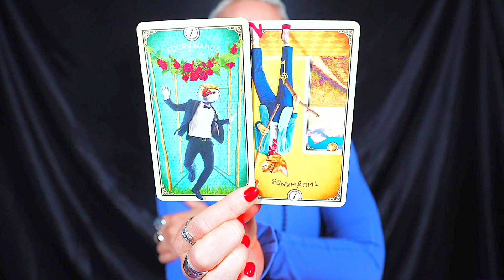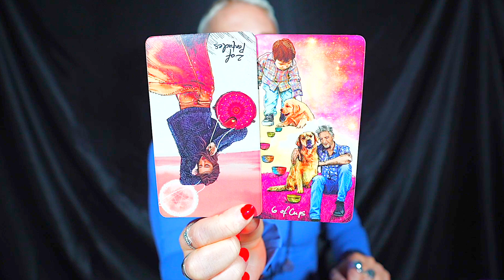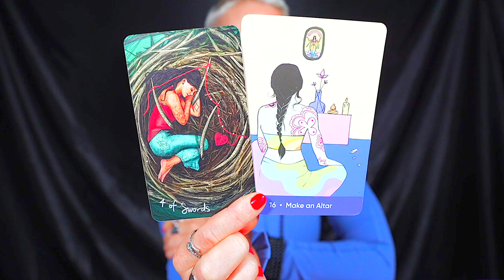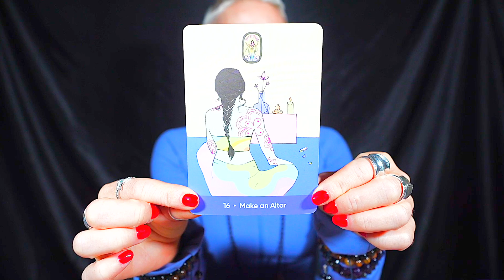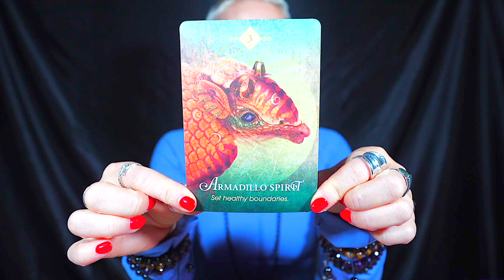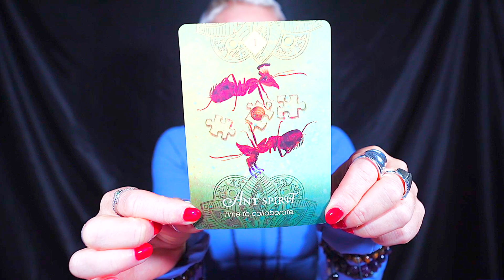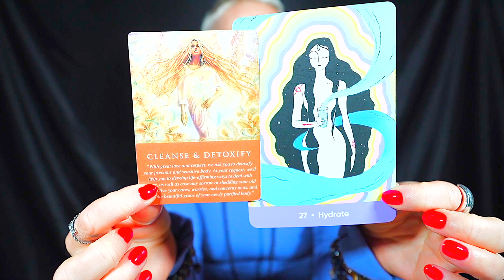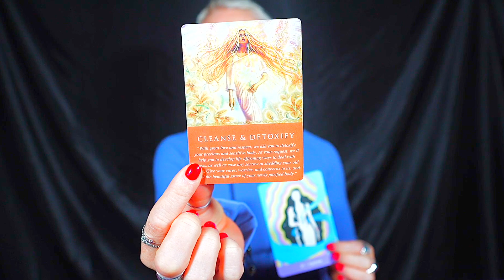CANCER — IT’S COMING! — YOUR LIFE WILL NEVER BE THE SAME AFTER THIS! — CANCER SEPTEMBER 2023